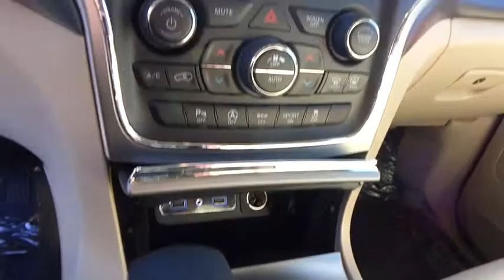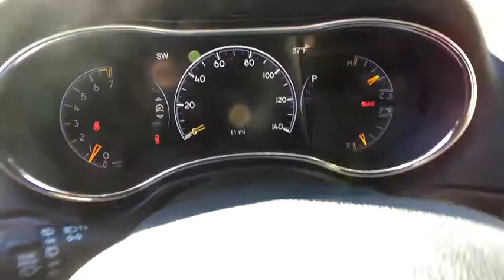2018 Jeep Grand Cherokee Carson City, Dayton, Reno, Lake Tahoe, Carson valley, Northern Nevada, NV 1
2018 Jeep Grand Cherokee Laredo 4x4 - Stock#: 18GC030 - VIN#: 1C4RJFAG4JC165312

50 State Emissions,Cloth Bucket Seats,Engine: 3.6L V6 24V VVT UPG I w/ESS,Quick Order Package 2BA,Transmission: 8-Speed Automatic